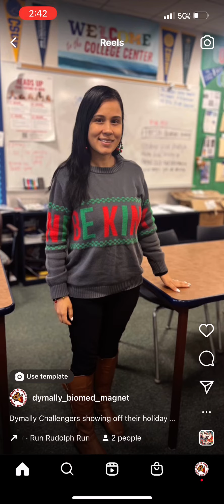Dymally Ugly Sweater Day